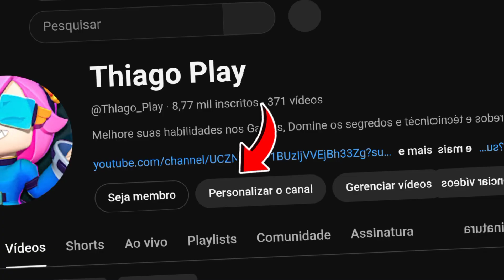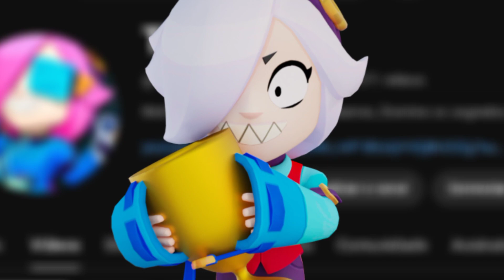Agora o Canal tem Seja Membro! veja os Benefícios 😍!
Toda Honra e Glória aO Criador!